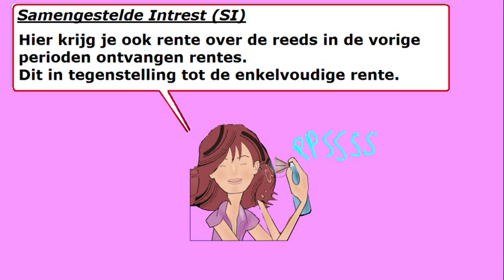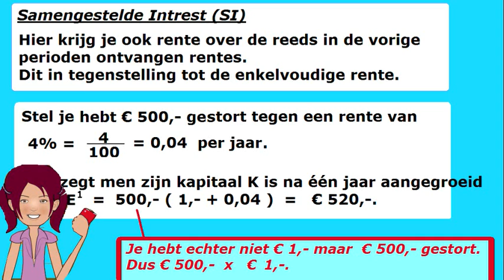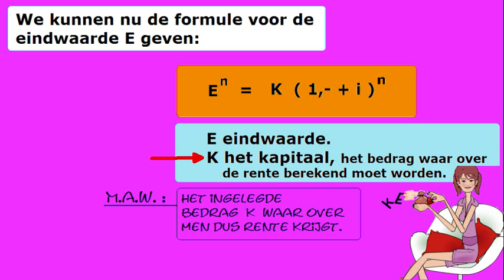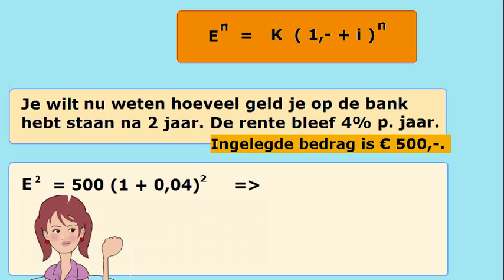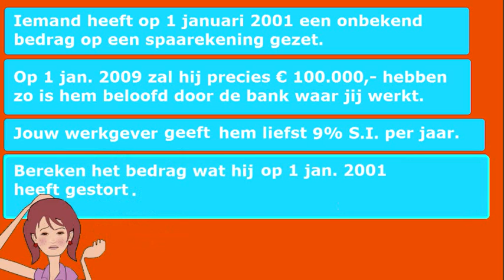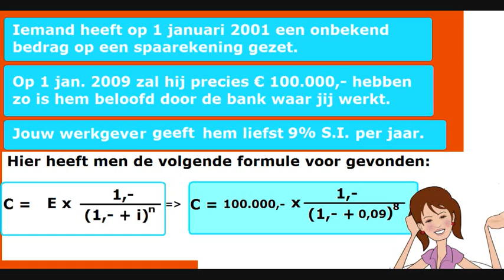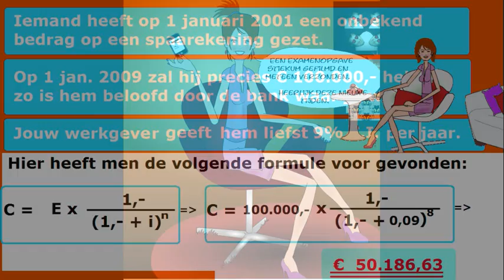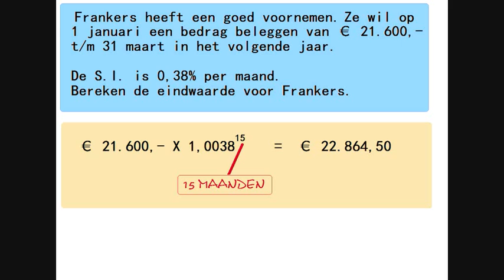^^ Rente Samengestelde Intrest SI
Over de rente die iemand heeft gekregen iedere periode omdat hij/zij geld heeft ingelegd bij de bank. Maar hij moet nu ook rente krijgen over de verkregen rente!   M.a.w. rente over rente en zijn belegde, ingelegde,  kapitaal. Dit heet samengestelde intrest.